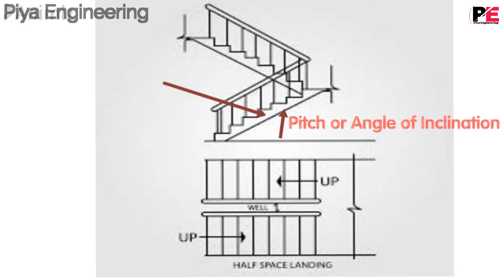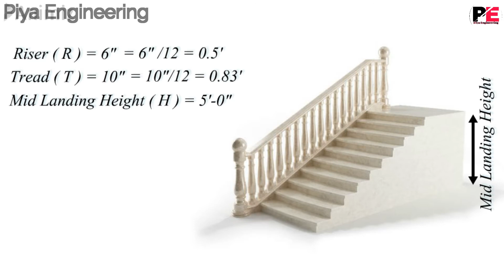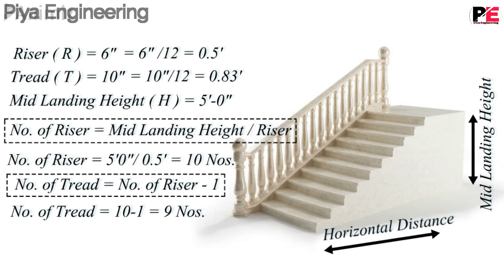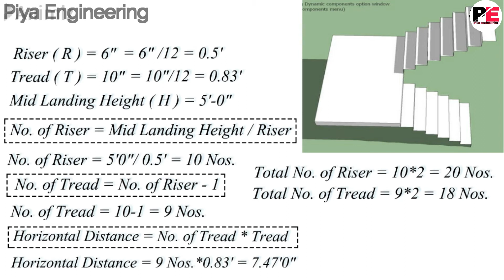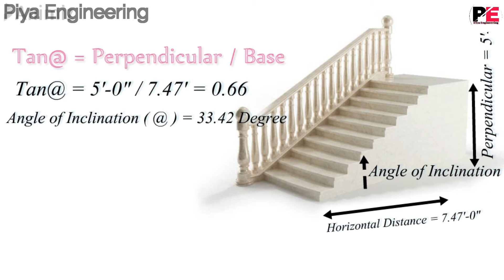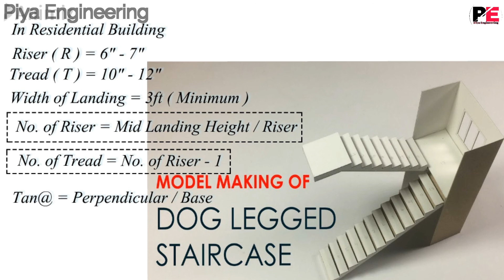Design of Staircase with Easy Method in 2020 [ Nepali ]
Hai Guys, I am Binay piya. Civil Engineer. Today we are going to share the knowledge about how can we design the staircase without any help of Engineers with Easy way method. design of Staircase, classification of staircase, how to find the angle of staircase ?, design of RCC staircase, Design of dog legged staircase, Design of Rcc Staircase [ Dog Legged Staircase ], Number of steps calculation in staircase, Design of staircase as per IS:456-2000 civil engineering, staircase 1, staircase-2, Detailing dog legged staircase, staircase design, Easy method to design staircase,